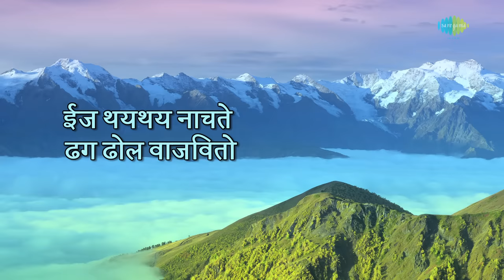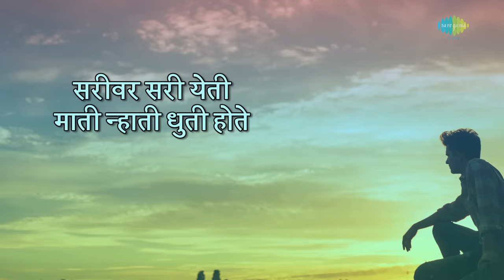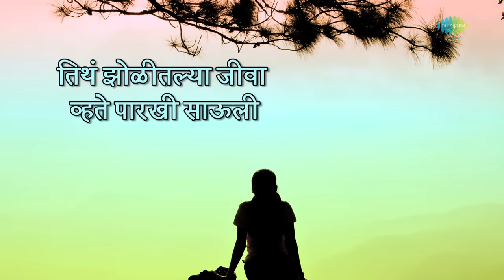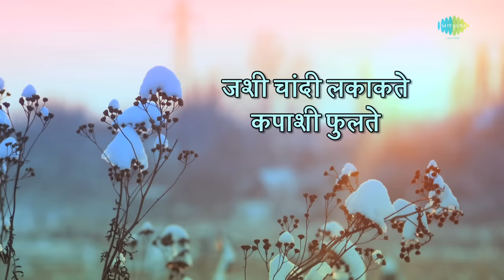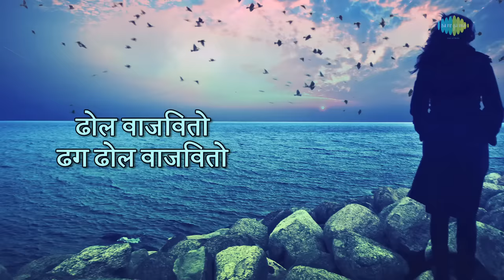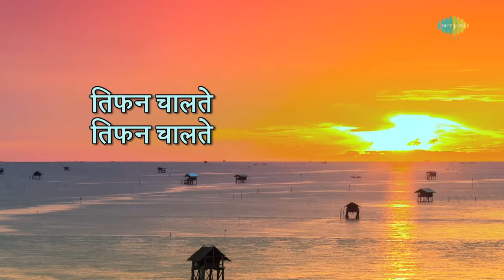Kalya Matit Matit with Lyrics | काळ्या मातीत मातीत |Suresh Wadkar|Anuradha Paudwal|Are Sansar Sansar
"Kalya Matit Matit" with Marathi & English lyrics sung by Suresh Wadkar & Anuradha Paudwal from the album Are Sansar Sansar.
सुरेश वाडकर आणि अनुराधा पौडवाल यांनी गायलेल्या मराठी आणि इंग्रजी गीतांसह "काल्या मातीत मातीत" अरे संसार संसार!

Song: Kalya Matit Matit
Album: Are Sansar Sansar
Artist: Suresh Wadkar, Anuradha Paudwal
Music Director: Anil-Arun
Lyricist: Prof. Vithal Wagh